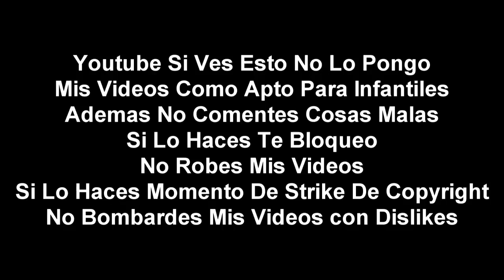[FALSO] My Little Pony Deja Tu Marca hackea a Tooncast (Latinoamerica, 2023)